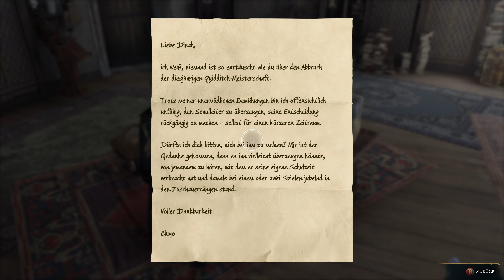Hogwarts Legacy * 109 * RETTUNG FÜR ANNE? * OldManLP * 1440p *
Hogwarts Legacy ist ein fesselndes Open-World Action-Rollenspiel. Jetzt kannst du die Kontrolle übernehmen und im Mittelpunkt deines eigenen Abenteuers in der Welt der Zauberei stehen...